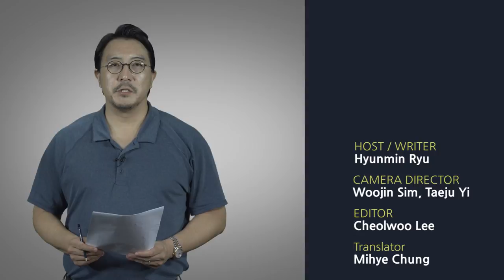How much do you know about the modern history of Seoul-Tokyo relations?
The Korean peninsula was ruled by the Imperial Japan from 1910 when the Japanese formally annexed the Korean empire. The rule over Korea ended on 15 August 1945 upon the Surrender of Japan in World War II. It took 20 years for the normalization of state-to-state relations between South Korea and Japan. However, the two neighbors have been through so many ups and downs rahter than establishing solid friendship.  Let's find out the details.